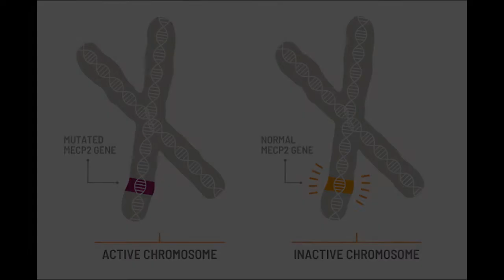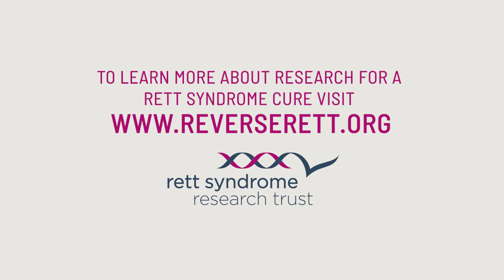Cure 360: MECP2 Reactivation | Interview with Kyle Fink, PhD | Rett Syndrome Research Trust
Kyle Fink, PhD, is one of several scientists collaborating on an MECP2 reactivation approach to cure Rett syndrome, which aims to awaken the healthy and silenced MECP2 gene in every girl with Rett. In collaboration with the labs of Toni Bedalov, MD, PhD, and Shawn Liu, PhD, Dr. Fink is using epigenome editing to achieve reactivation. Learn more in this short interview about the recent advances in knowledge and technology that are driving his research forward.

The Rett Syndrome Research Trust is singularly focused on a cure for Rett syndrome and related MECP2 disorders. Achieving success takes a deep understanding of the relevant science, an environment built for scientific collaboration, and experience with drug and business development. Today we are building on incredible scientific and industry momentum by implementing six genetic-based strategies that tackle Rett from every angle. Every single company pursuing a cure for Rett is able to do so because they leveraged discoveries and resources that were generated with RSRT funding. RSRT is the home of the Rett cure community, and we are confident that together we will cure Rett syndrome.